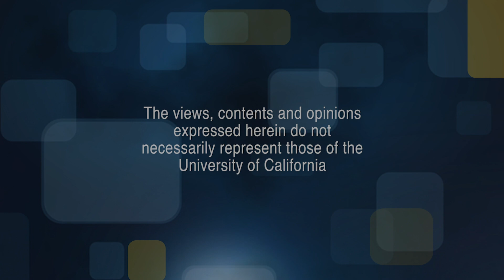A Pulse on the Economy: Using Data to Drive Change in Policy Job Training and Work Life Balance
What insights can data provide during a time of crisis? How can research make a change in our everyday lives? An expert panel takes a look at the data we can and cannot access during the COVID-19 pandemic, how data can point to solutions and support for students and workers, and how data can be used with integrity to support government policies.  [Show ID: 35986]